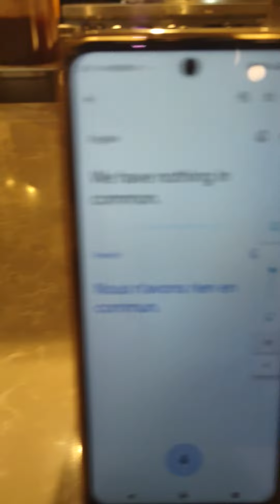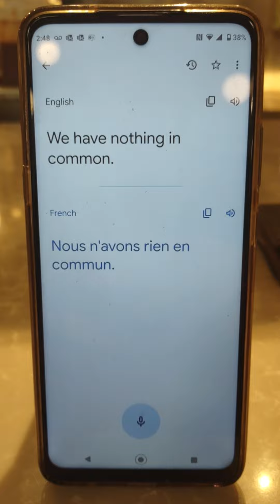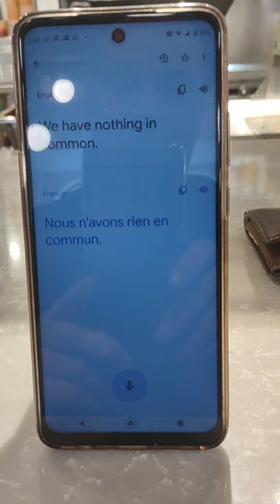Learn French one phrase at a time with your expert in French Marc Friedman.